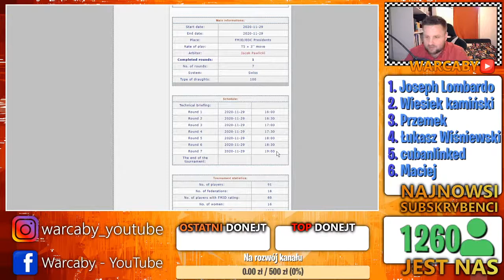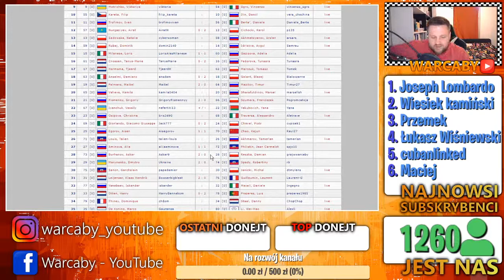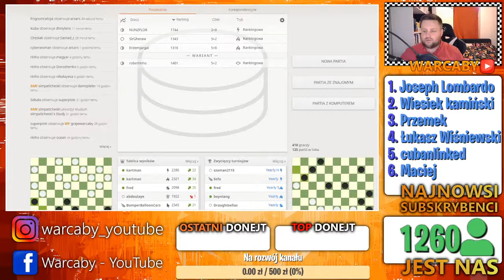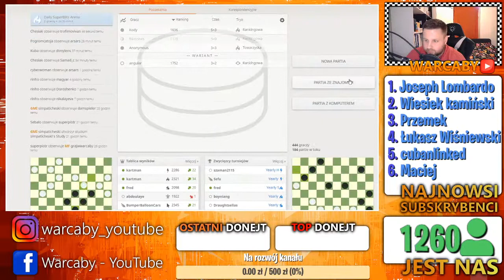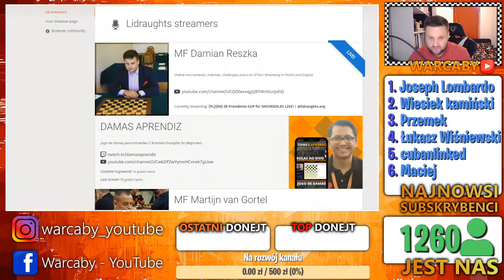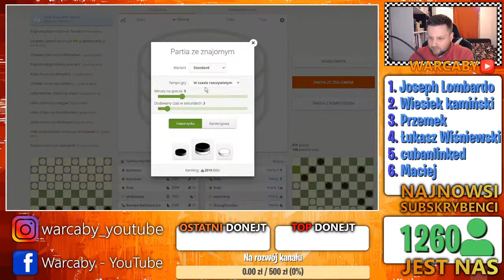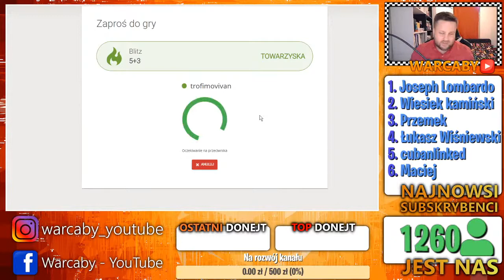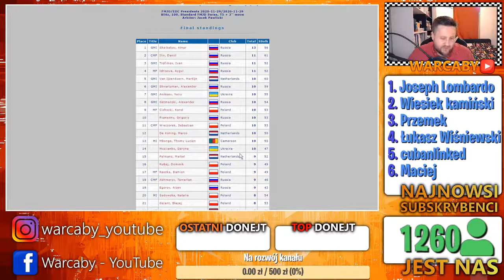III Part of Presidents' CUP for SHCHEGOLEV LIVE!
◾️ certyfikaty ukończenia.